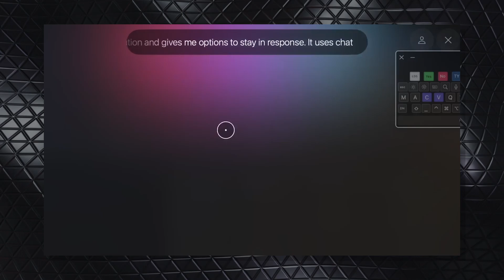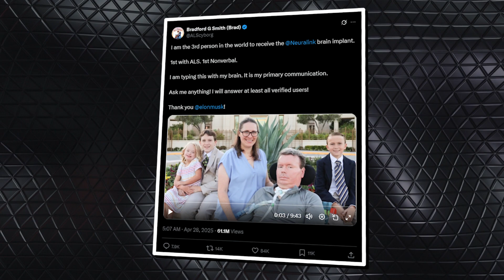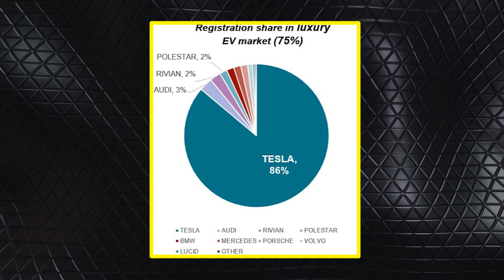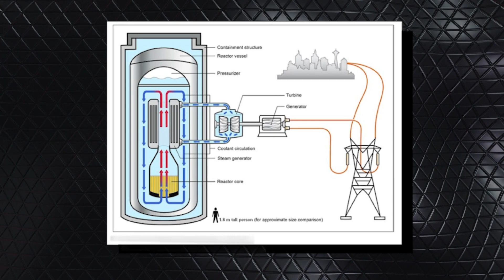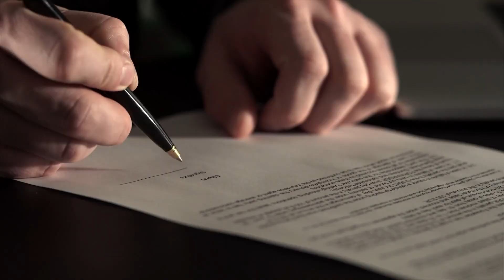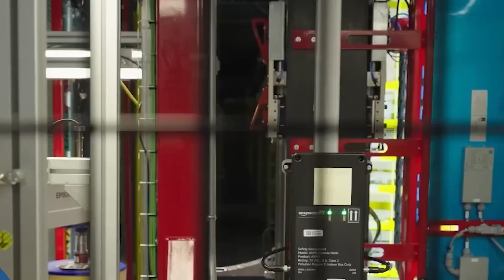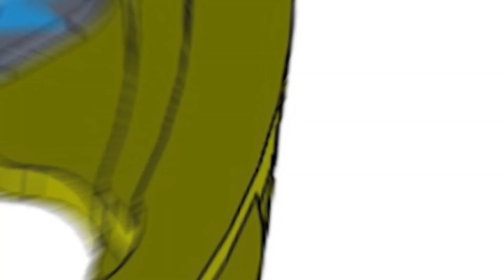Elon Musk’s Neuralink Brain Chip The First Ever Video Edited with Brain Signals!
This week’s Tech News Rush covers the latest and greatest in tech breakthroughs—from Neuralink’s first-ever brain-edited video, Tesla’s Model Y price cuts, to robots doing BMX stunts and revolutionizing warehouses. Plus, we've got the stunning creation of gold from lead at CERN, and Amazon's Vulcan robot with a sense of touch. Get ready for mind-blowing innovations! 🚀
🧠 Neuralink’s Bradford Smith uses his mind to control video editing — a breakthrough in brain-computer interfaces.

 🚗 Tesla’s Model Y faces unexpected challenges in the EV market.

 🤖 Robots now perform BMX stunts and manipulate objects with human-like sensitivity.

 🔬 CERN creates gold by smashing atoms — modern alchemy in action.

 🤖 Amazon’s Vulcan robot takes warehouse automation to the next level with tactile feedback.

0:00 - Introduction to Tech News Rush
1:10 - Bradford Smith's Brain-Controlled Video (Neuralink)
2:40 - Tesla Model Y Price Cuts and Challenges
4:45 - Tesla Semi Factory Update
5:40 - Robots Doing BMX Stunts (Ultra Mobile Vehicle)
7:20 - Google’s Nuclear Power Partnership for AI
8:30 - CERN Turns Lead into Gold (Modern Alchemy)
10:40 - Amazon’s Vulcan Robot: Tactile Sensitivity in Action
12:00 - Conclusion

What’s Inside This Video:
🧠 Bradford Smith’s Brain-Controlled Video: Neuralink’s latest achievement in ALS and brain-computer interfaces
🚗 Tesla’s Model Y Struggles: Why Tesla’s Model Y is facing roadblocks after a major refresh
🤖 Robots Doing BMX Stunts: Meet the robot riding a motorcycle and performing tricks
💰 CERN’s Modern Alchemy: Scientists turn lead into gold at the Large Hadron Collider
🤖 Amazon’s Vulcan Robot: The next-gen warehouse bot that can ‘feel’ objects

Why This Video is a Must-Watch: In just 10 minutes, you’ll get an exclusive breakdown of the most insane technological feats of the year. From revolutionary brain-computer interfaces that are changing lives to robots achieving feats we never imagined—this video covers the cutting-edge advancements pushing humanity toward the future. Get the scoop on these game-changing breakthroughs and see how tech is reshaping our world.